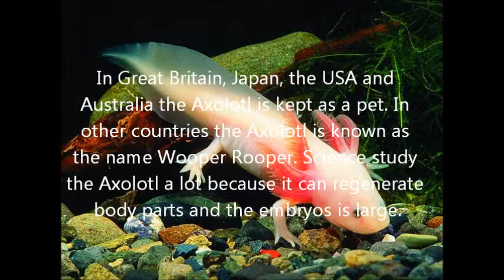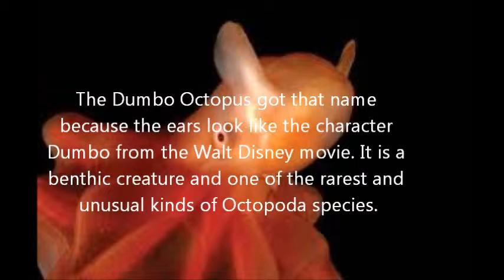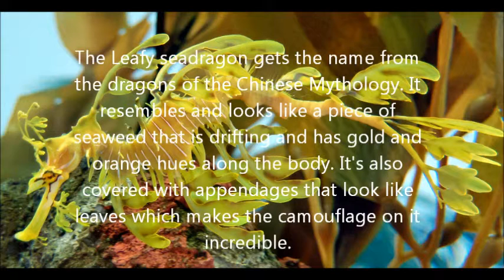Top 10 Most Bizarre Animals